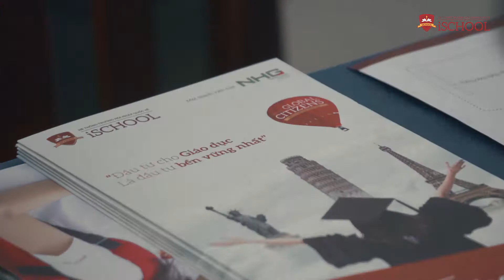iSchool - Hội thảo Định vị Công dân Toàn cầu